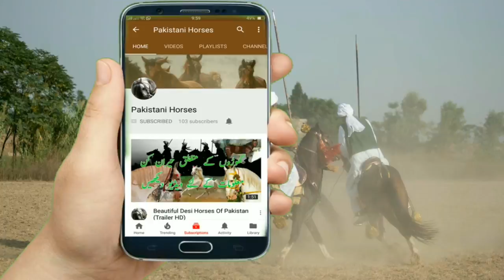Day 4 Part 10 National championship of Neza Bazi 2018 Faisalabad Agriculture University Tent Pegging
National championship of Neza Bazi 2018